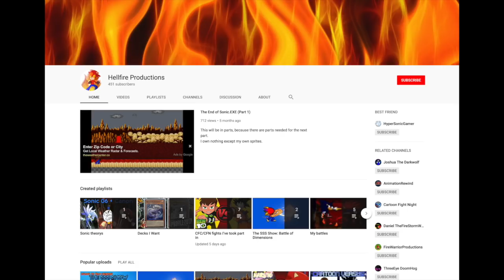Golden Freddy vs King Dice (FNAF vs Cuphead)! Cartoon Fight Night Episode 68!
Green Free For All! Piccolo, Hulk, Shrek, Green Lantern... and More! Cartoon Fight Night Episode 67!